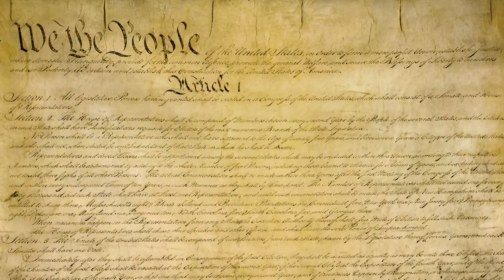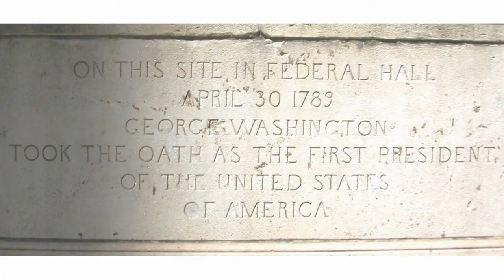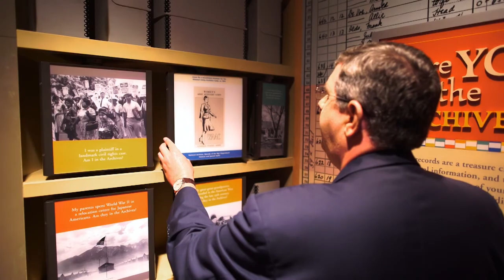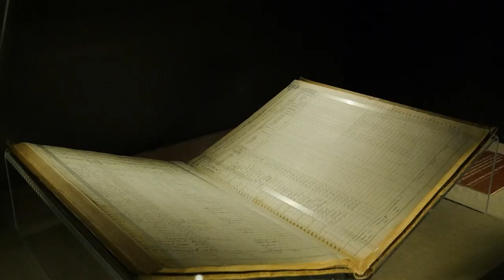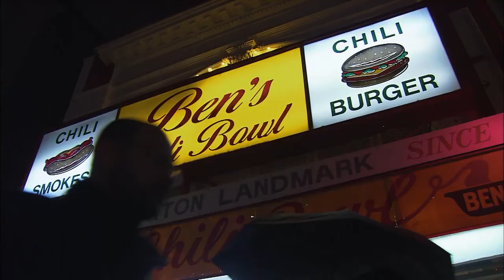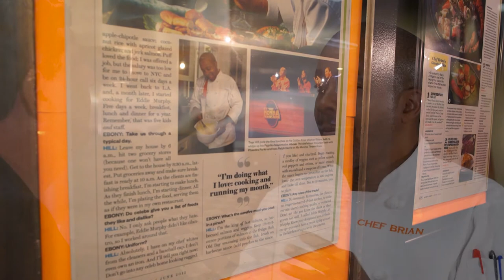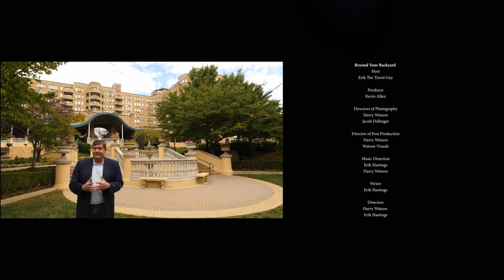WASHINGTON DC - Full Episode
​​Washington DC is a true “company town” and that company is the federal government. Erik tours the monuments, learns why DC is a district and not a US state and gets in the kitchen with a chef who shows us his own brand of soul food!

QUESTION: Have you been to DC? What’s your favorite place?